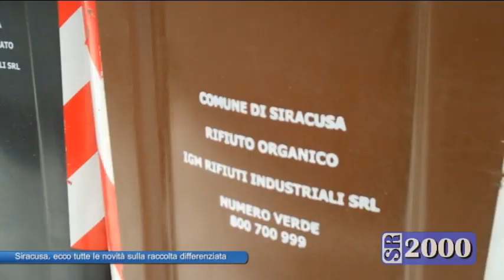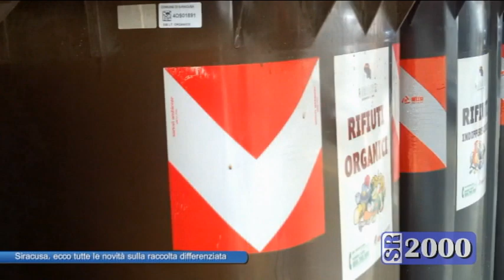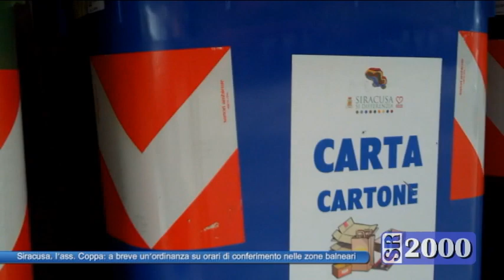Siracusa, le novità del servizio di raccolta differenziata (24. 7.2018)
L'assessore comunale all'igiene ambientale, Pierpaolo Coppa, parla delle ultime novità nel servizio di raccolta differenziata.
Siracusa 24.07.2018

Musica e Notizie 24 ore su 24